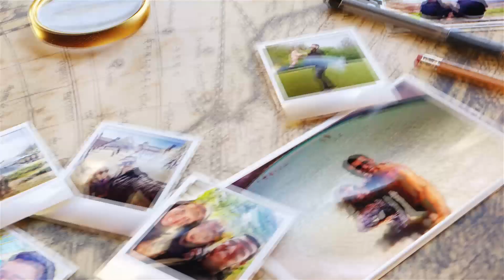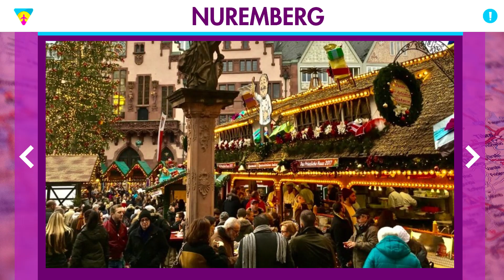Roteiros e cidades para o INVERNO NA EUROPA! Todas as dicas!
Descubra quais as cidades mais lindas da Europa no inverno! Onde esquiar, roteiro e todas as melhores dicas! Todos os links estão aqui:
Nessa página você vai encontrar todos os links que citamos no vídeo e os links importantes para você montar sua viagem à Europa (Abaixo o link de cada país se preferir). Uma forma de mantermos todos eles em um único lugar, atualizados e da forma mais organizada possível. Nessa página você vai encontrar tudo que precisa para montar sua viagem, sempre com os melhores preços e serviços. E muitos descontos que negociamos sempre com as empresas e já estão dentro desses links automaticamente! Já salva essa página que você usará muito no planejamento da viagem.

Nessas páginas você vai encontrar todos os links que citamos no vídeo e os links importantes para você montar sua viagem à Europa. Uma forma de mantermos todos eles em um único lugar, atualizados e da forma mais organizada possível. Nessa página você vai encontrar tudo que precisa para montar sua viagem, sempre com os melhores preços e serviços. E muitos descontos que negociamos sempre com as empresas e já estão dentro desses links automaticamente! Já salva essa página que você usará muito no planejamento da viagem.

Espero que tenham gostado das dicas sobre o roteiro e cidades para o inverno na Europa. Comentem ai! :)

0:00 Introdução
0:36 Vinheta
052 Quandio é o inverno
1:35 Quando ir
2:06 Estações de esqui
2:51 Finlândia
3:19 Cidades tradicionais
4:16 Áustria, Viena e Salzburg
4:48 Praga
5:17 Budapeste
5:45 Links para economizar na Europa
6:51 Cortina D'Ampezzo
7:12 Milão e Veneza
7:29 Roteiro perfeito pela Itália
7:53 Suíça
8:24 Interlaken
8:40 Zematt
9:18 Alemanha
9:45 Nuremberg
10:17 Redes Sociais e Família Lorenzi
11:19 França
11:35 Estrasburgo
11:59 Passagens de trem
12:23 Encerramento